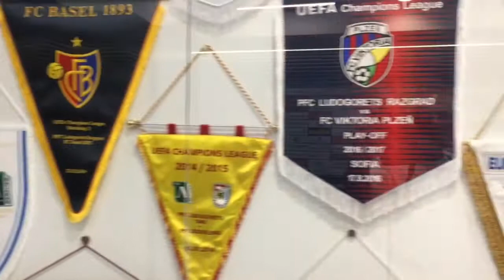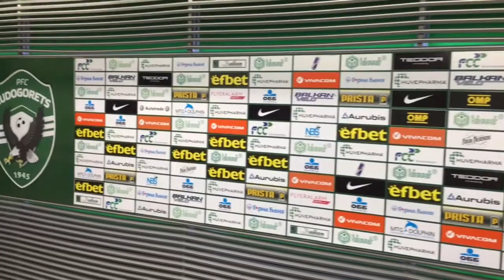Impressive pennants at Ludogorets Arena - AC Milan, Arsenal, Liverpool, Real Madrid